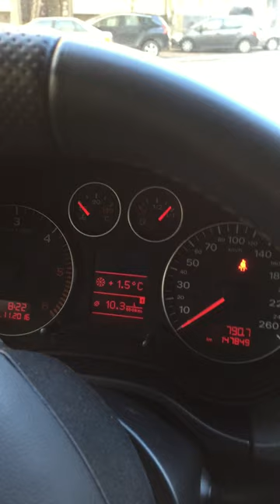Cold start 2.0tdi bkd problem !!!!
If anyone know how to fix the problem, please share the info!!! Thanks in advance! Audi A3 2.0tdi bkd engine!